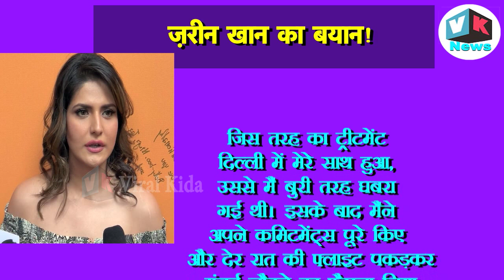ज़रीन खान के साथ दिल्ली में छेड़छाड़, भीड़ से जैसे-तैसे बचकर निकली| Zareen Khan Aksar2 Promotion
ज़रीन खान के साथ दिल्ली में छेड़छाड़, भीड़ से जैसे-जैसे बचकर निकली| Zareen Khan Aksar2 Promotion|

Zareen Khan is ready to set the screen on fire along with Gautam Rode her next movie, Aksar 2, but looks like even before the film has hit screens, the actress is extremely disappointed and disturbed with the makers. No, it is not because of her part in the film, but because of the makers’ apathy for her during Aksar 2‘s promotional campaign. Recently, the actress was in Delhi for the film’s promotions and BollywoodLife has learnt that the actress was not only misled by the team, but she nearly got molested because of the lack of adequate security outside the venue. This not only disturbed her, but also prompted her to take a night flight back home.

tweeter-
Google+-